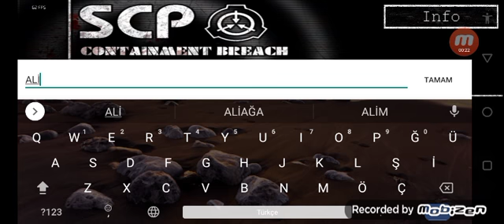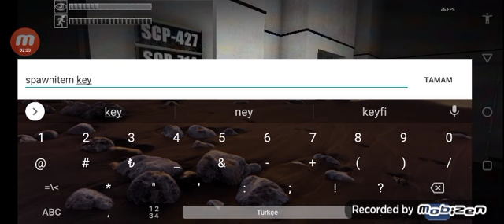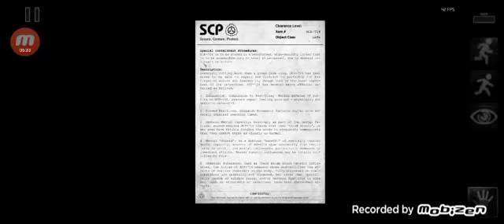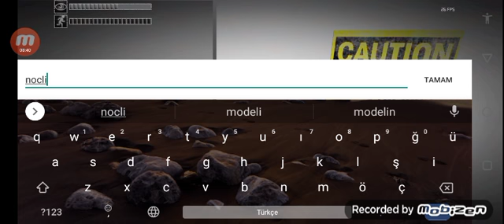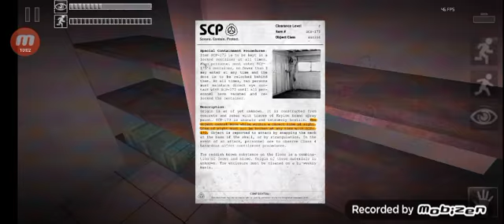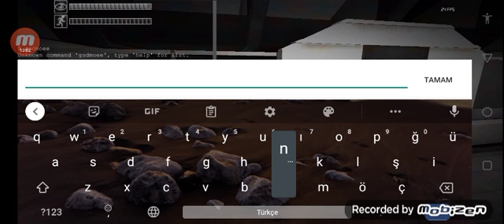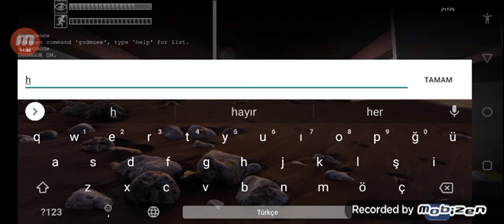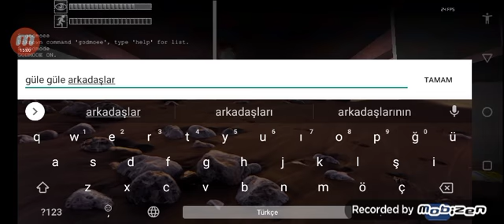scp oyunu oynadık